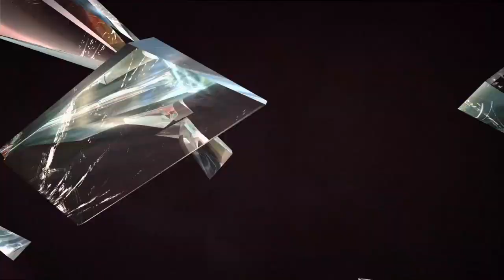TAC-TV Episode 4 Preview - MOH Warfighter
Starting May 21, TAC-TV will air back to back episodes on the Sportsman Channel and extended versions on TAC-TV.com with an inside look at the new Medal of Honor Warfighter game. Larry welcomes the developers and creative team to the range to get hands on time with guns from the game. Then the TAC-TV crew gets a behind the scenes look at the work going into making this the most authentic military shooter ever made. Using Tier 1 operators as consultants and partnering with premium firearm industry partners like Daniel Defense, H&K, Black Hills, Surefire, etc...